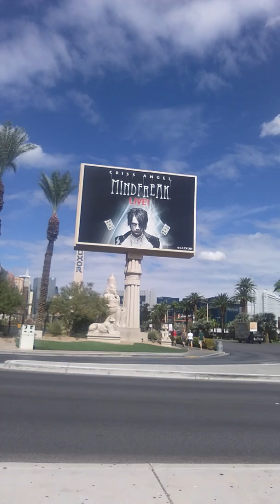CONOR MCGREGOR vs KABIB NURMAGOMEDOV day early at PARK THEATRE for the sparring session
check out the live stream tomorrow on MIKE TYSONS LIVESTREAM
"HAS THE COWBOY HAT"
RED DEAD REDEMPTION. HERE WE COME 24 HOUR STREAM OCT.26..RELEASE DATE

 HI ALL WELCOME TO MIKE TYSON REAL LIFE EMOTIONS LOUNGE.

SPECIAL THANKS TO MY PROGRAMER "BETTERTHANTRUMP"...aka DUPLICITY..THANKS BRO FOR MAKING MY STREAM EVEN BETTER SIR =)

ALL MY DONATORS ON THE STREAM PUNK PANDA,JASON MORRIS,  BRIAN DOLBEARE,BRANDON DAY,SHAWN MCMURRY,BLAIR YOUNG,CAJUN RACER..THANKS TO ALL MY MODERATORS FOR YOUR LOYALTY,AND THANKS TO ALL THE PEOPLE WATCHING.I APPRIECIATE YOUR SUPPORT.THANKS GUYS.IF YOU LOVE THE STREAM AND WANT TO SUPPORT THE STREAM..U YOU DONATE HERE...THANKS ALL AND GOD BLESS...HERES THE LINK ALL...
ANY MUSIC PLAYED ON THIS STREAM DOES NOT BELONG TO ME NOR AM I TAKING CREDIT FOR THERE MUSIC,NO COPYRIGHT IS INTENDED.POSITIVE BREEDS POSITIVE ..NEGATIVE BREEDS NEGATIVE..STAY POSITIVE =)